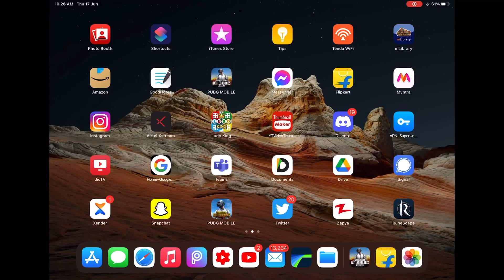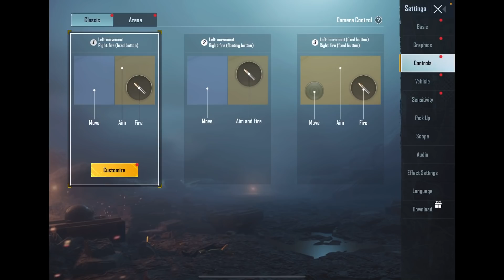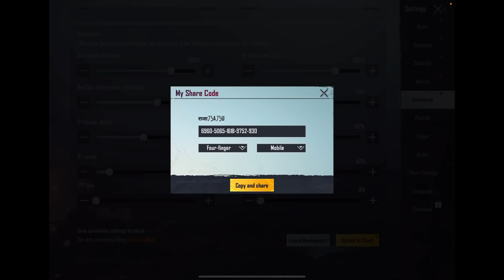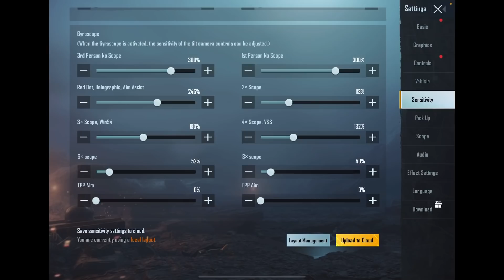Get old account CONTROL LAYOUT SENSTIVITY to Battle ground mobile india BGMI PUBG LAYOUT CODE SHARE